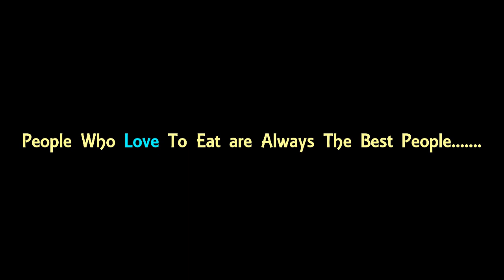►Spot Fried Hot & Testy Singara-Piyazoo-Chob Selling II Masala Mix Street Food BD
►Recondition Clothing Selling at Roadside II Cheap Rate with Variety Color & Size II Street Seller BD II Open Market Seller BD II Real Life Activities in Present BD